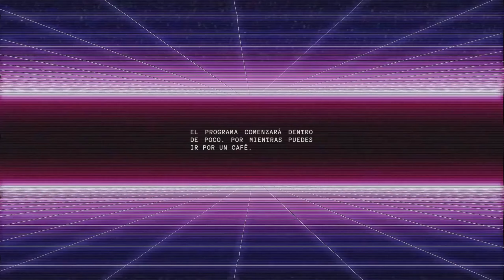Podcast Literario: Conversando con Sowon Kim - El Rincón del Escritor EP101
Escucha la nueva temporada del podcast literario: El Rincón del Escritor
En este episodio conversamos con Sowon Kim, autora del libro "Destellos de cristal", sobre sus inspiraciones y cómo es que comenzó a publicar en Amazon.